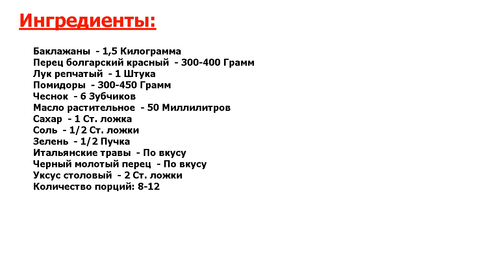★НЕПОДРАЖАЕМЫЙ ВКУС!★ ИКРА ИЗ ЗАПЕЧЕННЫХ БАКЛАЖАНОВ И ПЕРЦА ★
★Сверхвкусно, попробуйте● Готовим икру из запеченных баклажанов и перца на зиму● Запеченные баклажаны обладают каким-то особым вкусом, поэтому икра из них получается невероятно вкусной●